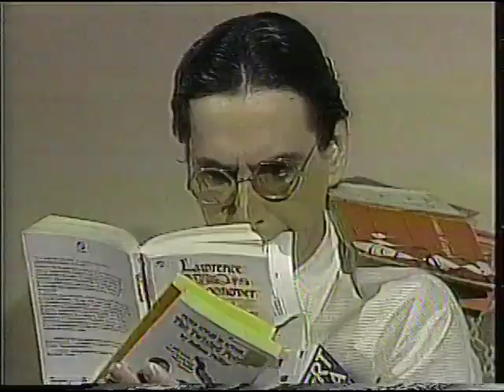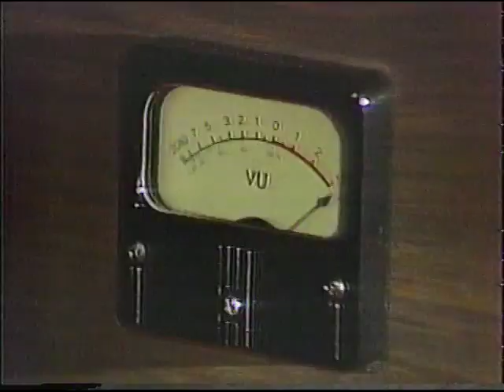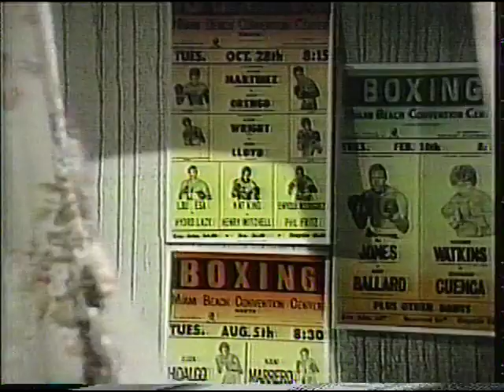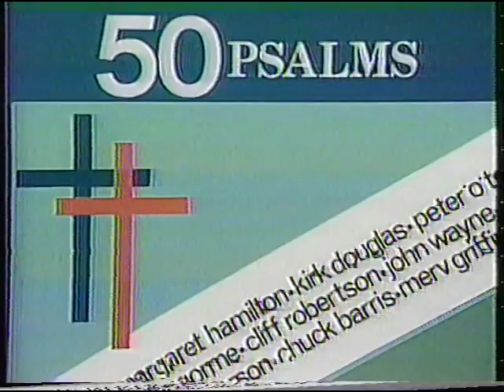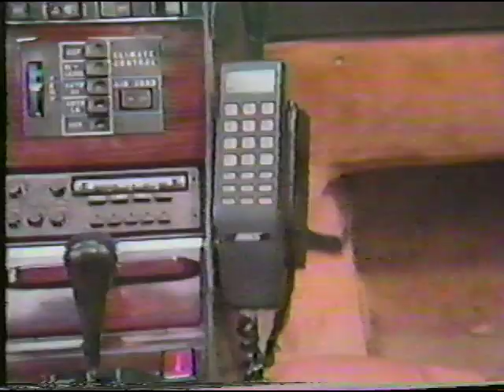SCTV 1 - 14 Hefty Neil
SCTV Season 1, episode 14. SCTV Sports Central - The Hefty Neil Story.